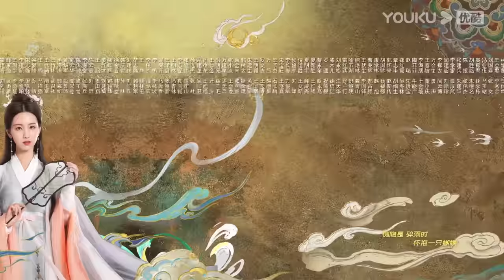[THUYẾT MINH] Trường Nguyệt Tẫn Minh | Tập 01 | Cổ Trang/Thần Thoại | La Vân Hi/Bạch Lộc | YOUKU